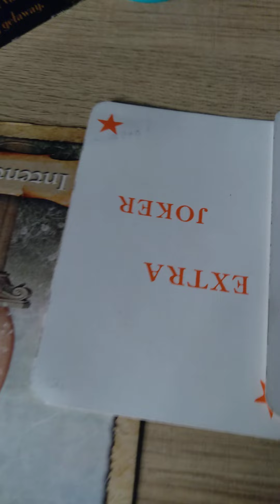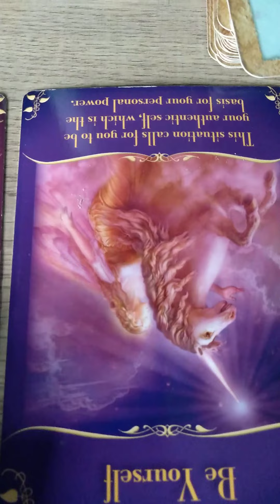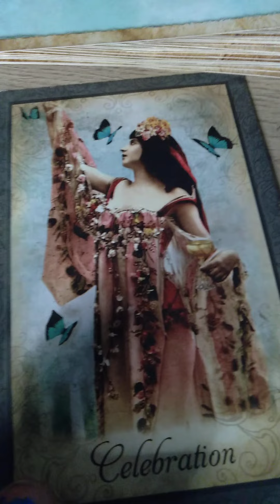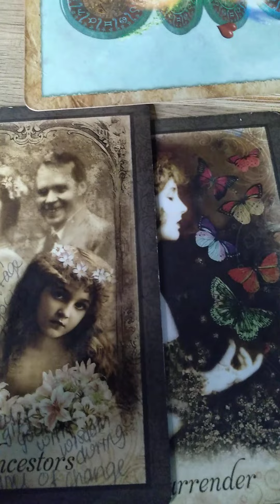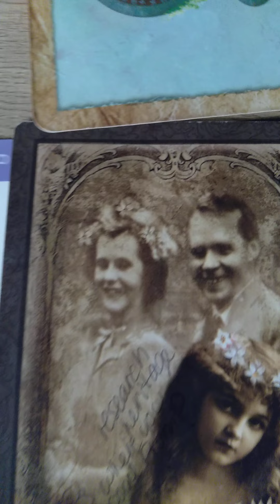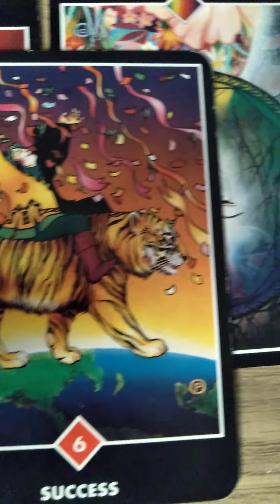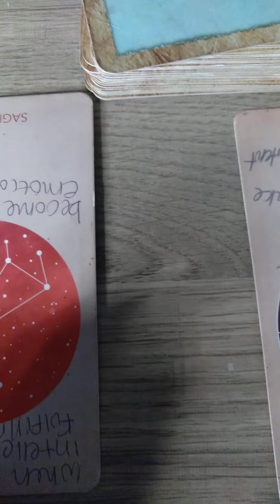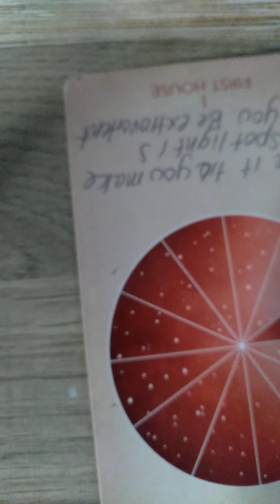Leo Next 7 days